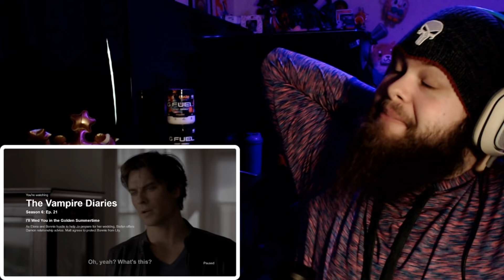The Vampire Diaries "I’LL WED YOU IN THE GOLDEN SUMMERTIME" (S6E21 REACTION!!!)